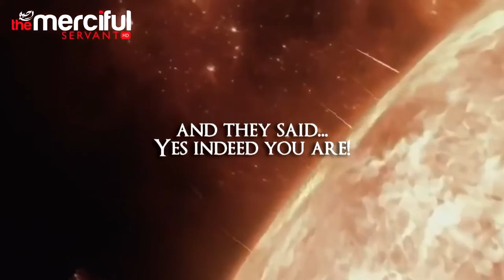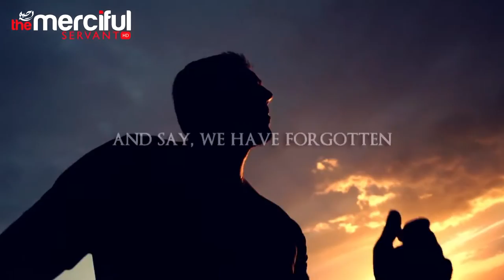The Covenant Agreement With Allah Mufti Menk